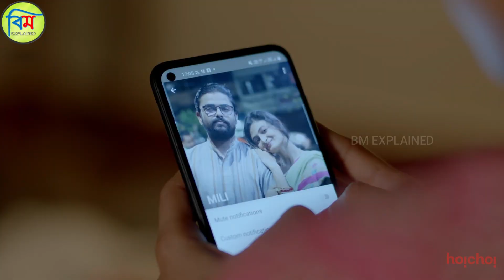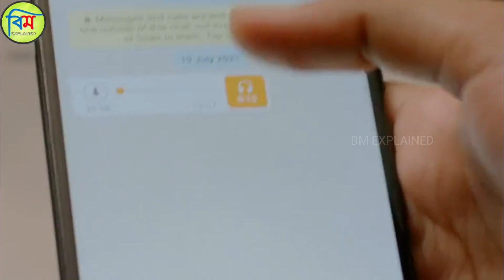INDU (ইন্দু) HOICHOI EXPLAINED | INDU SEASON 1 EPISODE 1, 2, 3, 4 EXPLAINED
This is a Bengali Explanation of Indu Hoichoi Web Series.

Copyright Use Disclaimer - Copyright Disclaimer Under Section 107 of the Copyright Act 1976, allowance is made for "fair use" for purposes such as criticism, comment, news reporting, teaching, scholarship, and research.